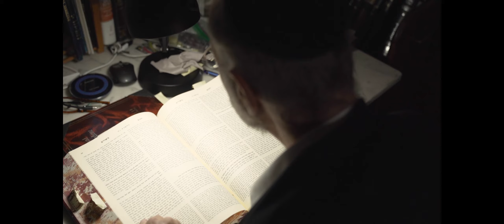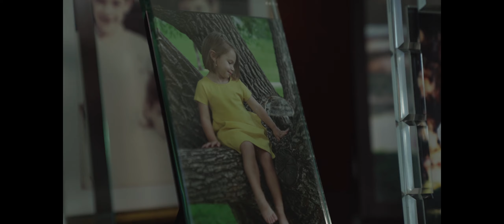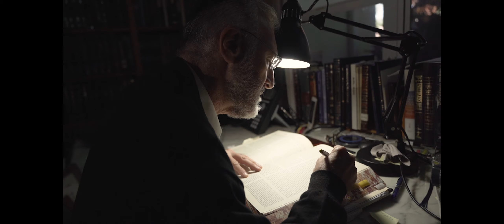Guests of Honor: Rabbi and Mrs. Moshe Lehrfield - KZMNMB 12th Annual Dinner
Guests of Honor: Rabbi and Mrs. Moshe Lehrfield - Kollel Zichron Michel of North Miami Beach 12th Annual Dinner